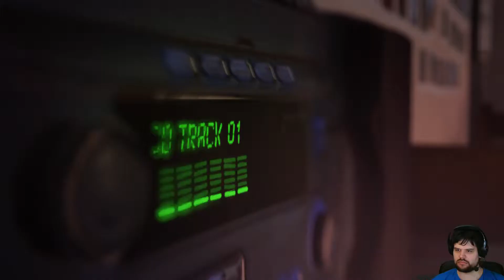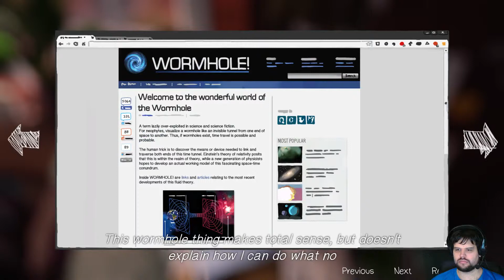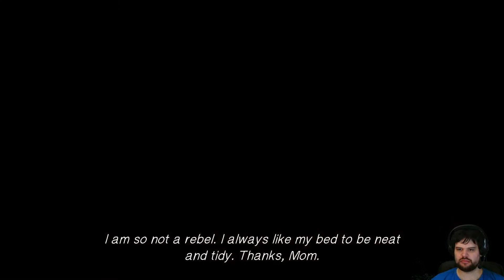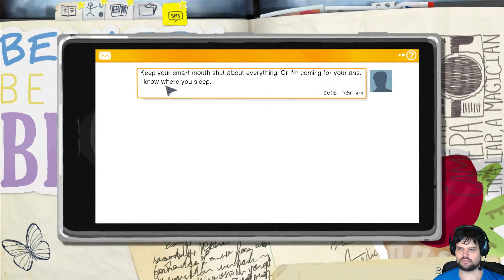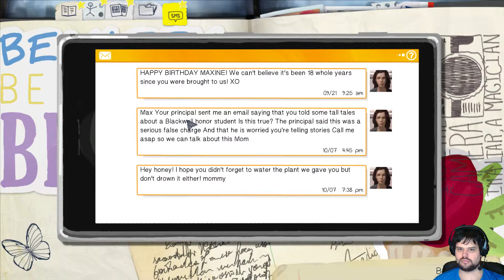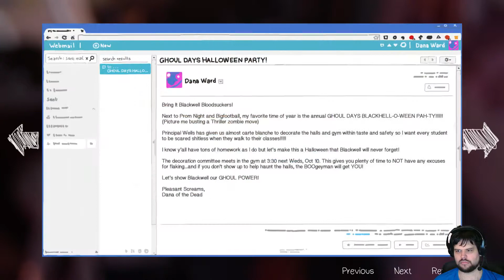Life is Strange Episode 2 01 - Mobbing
Wanna Buy Life is Strange ?